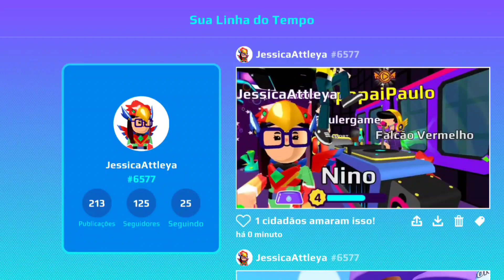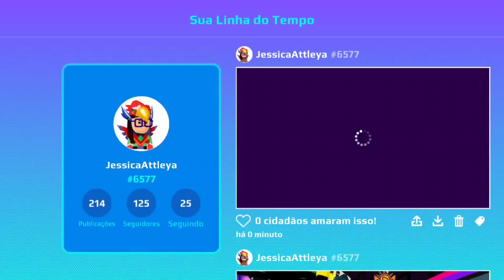O Criator papaipaulo apareceu na live do meu amigo AfonsoPKXD 🥰🥰 realizamos um sonho 🥲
link do canal do Afonso PKXD